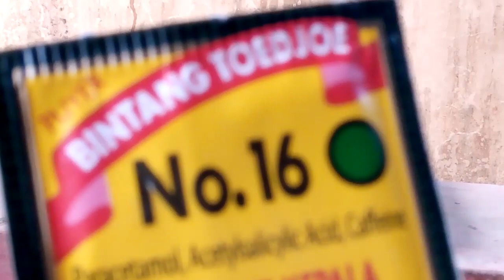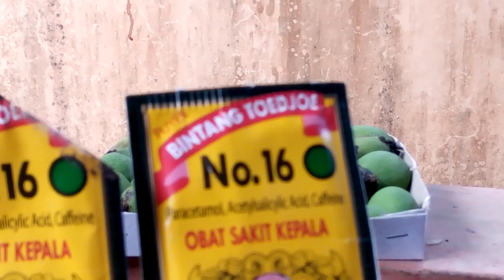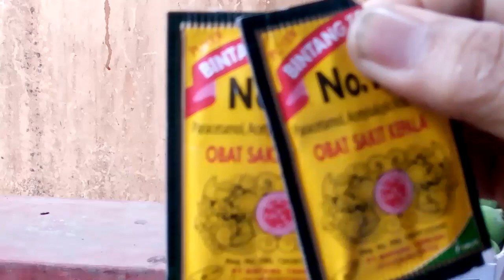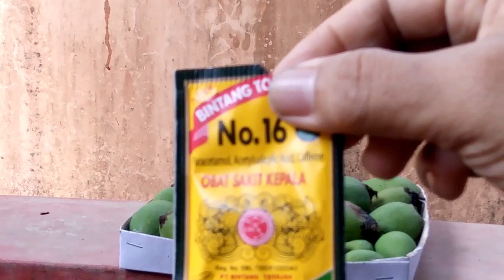Pentil Mangga Rontok Coba Atasi Dengan Puyer Bintang 7 atau Dengan Air Kolam Lele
Ini cara mengatasi pohon mangga yang sedang berbunga supaya tidak rontok, bisa dicoba diobati dgn puyer Bintang 7atau diberi Air Kolam Lele.  Untuk Pemberian serbuk tsb diberikan ketika pohon mangga sedang berbunga. Bisa dicoba mudah-mudahan bisa teratasi. Ini merupakan pengalaman dari petani tetangga yg telah mencobanya.  Menurut mereka hasilnya buah mangga lebih banyak dan berkurang rontoknya. Selamat mencoba mudah2han bermanfaat,  Bisa juga ini hanya sebagai referensi saja. Trim Ksh